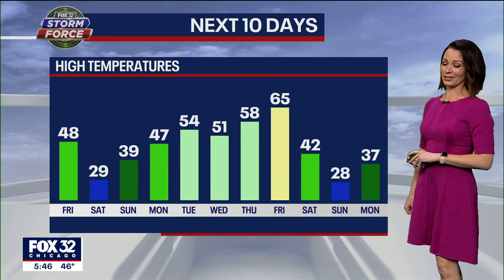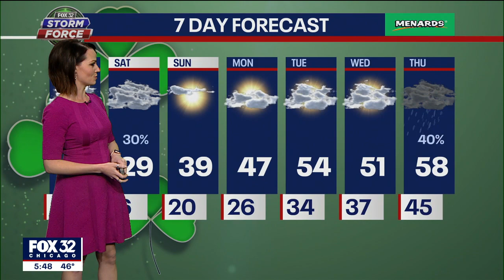Drastic Drop In Temps & A Lot Of Wind / Emily Wahls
A cold and windy end to the week, but next week looks Spring-like!